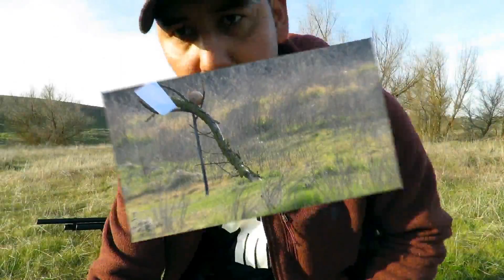¿Que tan letal es un rifle de aire? ¿Se podría matar a alguien con un rifle de aire a 50 metros?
Unas pequeñas pruebas de que pasaria si le pegaran a alguien el la cabeza con un rifle de aire a 50 metros. Rifle usado es el benjamin marauder en calibre .25